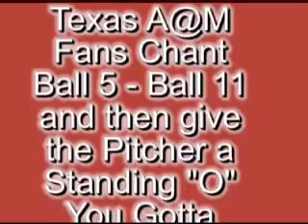Texas Aggie Baseball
Texas A@M Fans Chant Ball 5 as Texas A@M Defeats Northern Colorado!